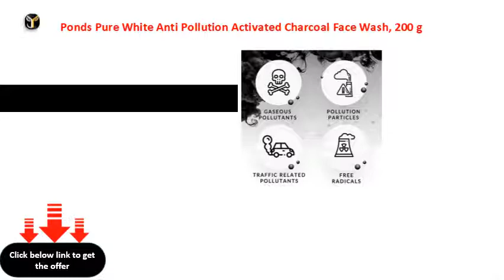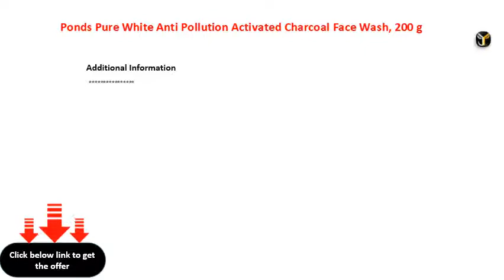Ponds Pure White Anti Pollution Activated Charcoal Face Wash, 200 g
Pond\'s Pure White Anti Pollution Activated Charcoal Face Wash, 200 g